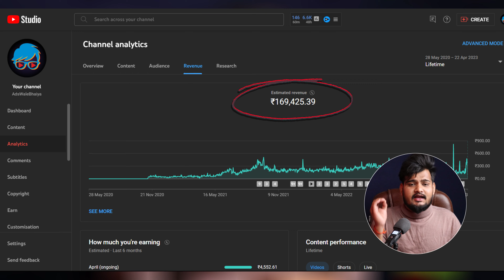BIG UPDATE !! - Free me hoga sbka Channel Grow 🤑🤑 | SEO Full Course | Free Google Ads Course 2023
YouTube SEO: How To Rank YouTube Videos #1 - YouTube Mastery Course [FREE]
Google Search Ads Full Course | PPC Google Ads Course | Google Ads Course in Hindi

Youtube channel course in hindi free
Youtube channel  settings
Youtube channel full Seo
Channel Grow Course in hindi
Success youtube channel course in hindi
How to get youtube free Course
How to get youtube free Course hindi
Youtube channel couples tamil
Youtube channel course in tamil
google ads complete course 2023
google adsense complete course
complete google ads course 2023
google search ads full course
google ads full course in hindi 2023
how to learn google ads course
google adwords course
SEO Full Tutaorial

Chapters :-
0:00 - Intro
0:13 - Business Related Details
1:12 - SEO Full Course Tutorial
1:52 - Google Ads complete course 2023
3:18 - The End

🔹Community Post And Thumbnail Make
     Canva :- Apps / website